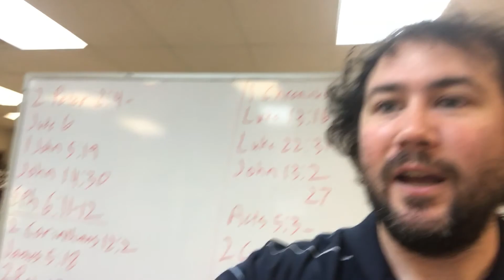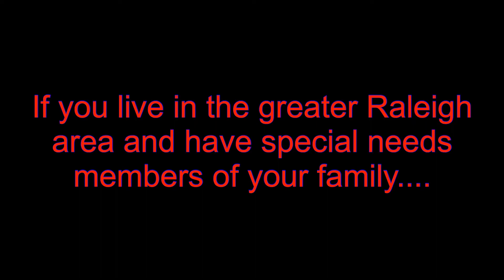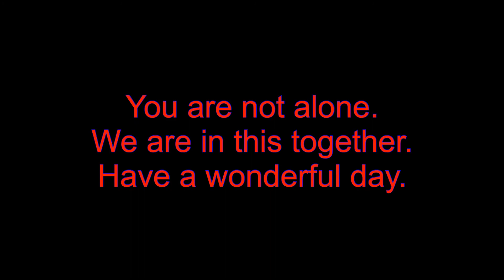Brooks Ave Special Needs Sunday!!! Special Needs individuals help serve in worship!!!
Every year, the day after the carnival, we have Special Needs Sunday.  The Special Needs students help serve during worship.  It’s a very festive and emotional experience every year.  This video shows several highlights.